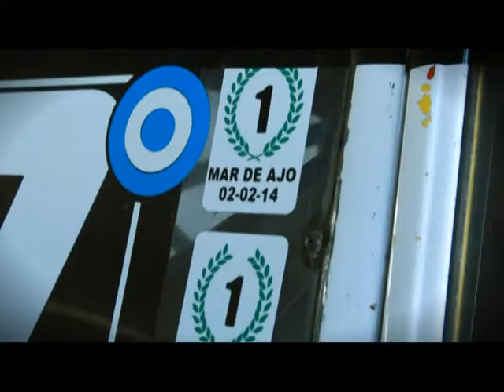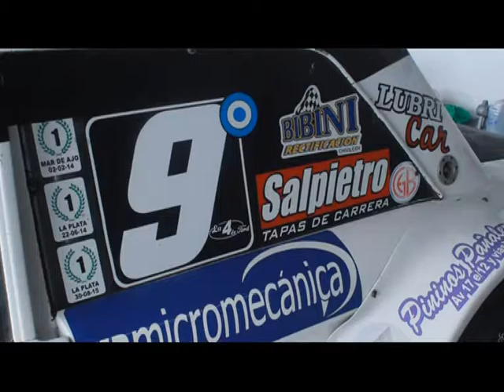4Litros (Emitido el 10/09/2016)